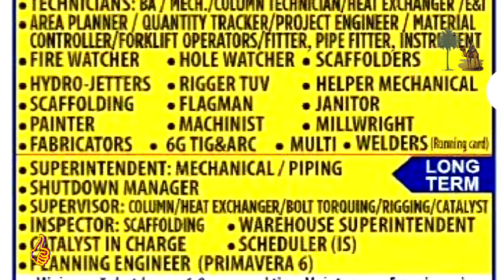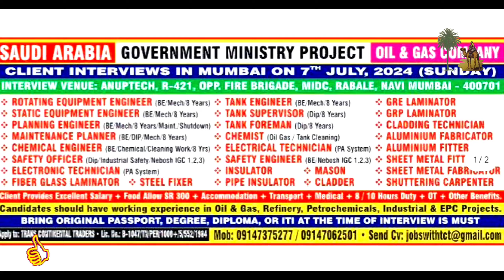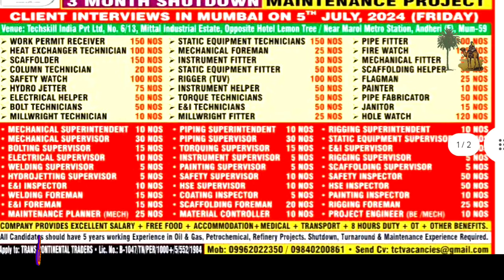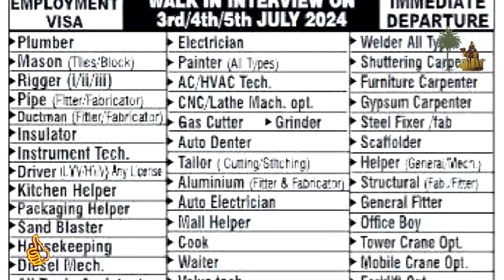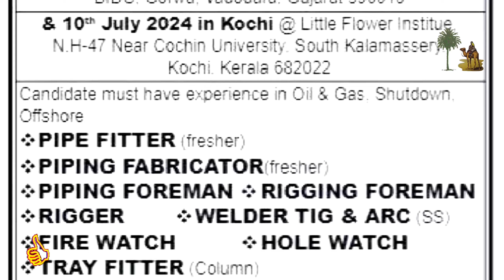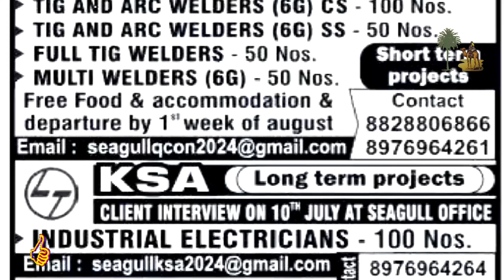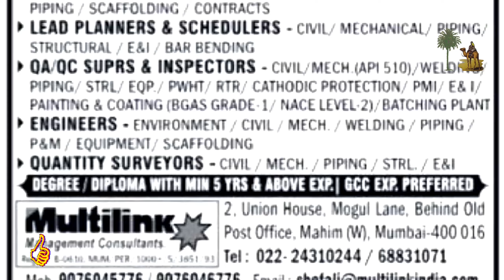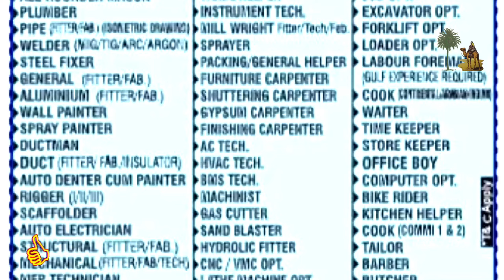Assignment Abroad Times Today Newspaper 3/7/2024 ||gulf job vacancy 2024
|| welcome to my channel for overseas opportunities, I want to share with you, there is a lots of jobs vacancy here, so I will just uploaded  you the latest jobs opportunities and please take benefit from here ||